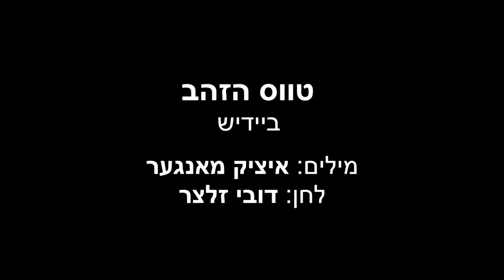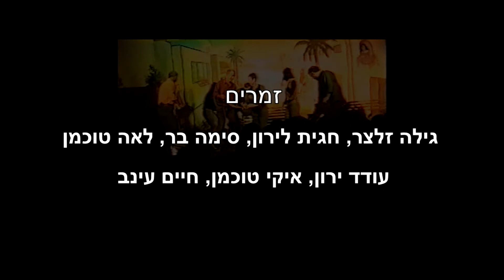טווס הזהב - איציק מאנגר ודובי זלצר - בית אלפא עצמאות 1999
טווס הזהב - ביצוע ביידיש מתוך ערב שירי דובי זלצר בקיבוץ בית אלפא, ערב חג העצמאות תשנ"ט 20.4.99, זמרים: גילה זלצר, חגית לירון, סימה בר, לאה טוכמן, עודד ירון, איקי טוכמן, חיים עינב. המופע המלא
הפקה: אפרת מיטל, ניהול מוסיקלי וליווי: אילון אבירם, בימוי: חגית לירון, צילום וידאו: לאה נהוראי.